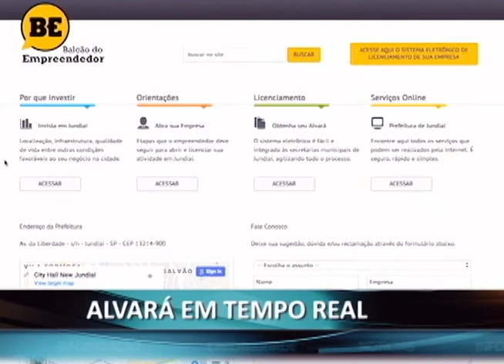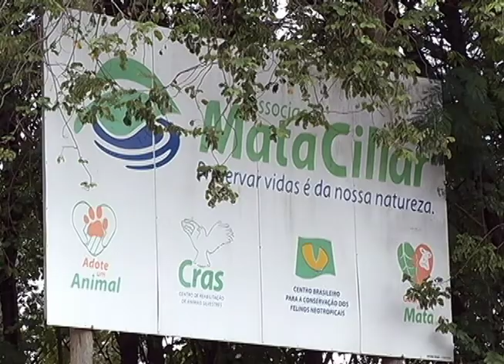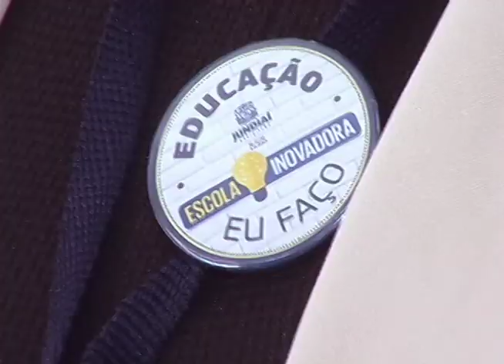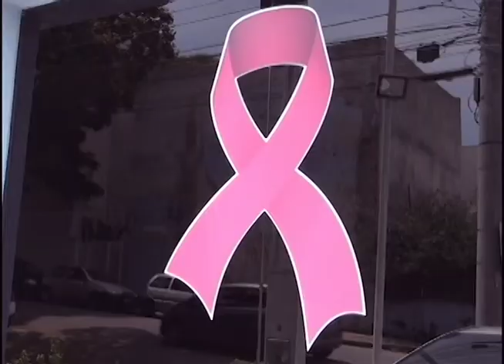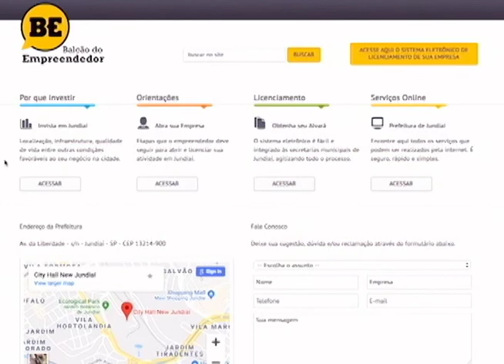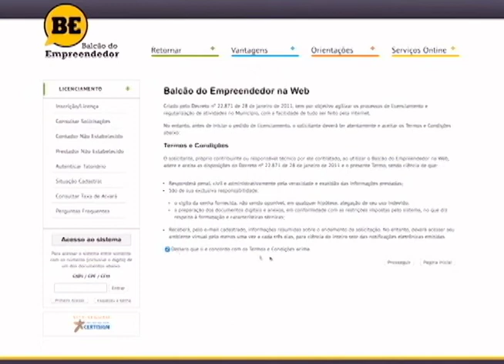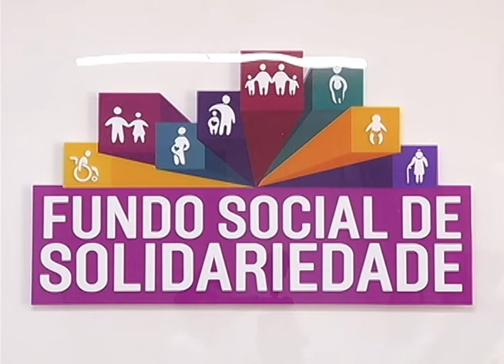Jornal TVTEC | Edição 19/10/2018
Onças, tamanduás e macacos resgatados pela Associação Mata Ciliar; estudantes surdos acompanhados por intérpretes de libras para estudar; turbantes e perucas para mulheres contra o câncer e outros destaques na edição desta sexta-feira (19) do Jornal TVTEC.